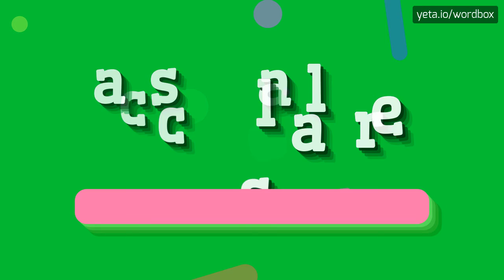CASCALLARES - HOW TO PRONOUNCE IT!?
Watch how to say and pronounce "cascallares"!